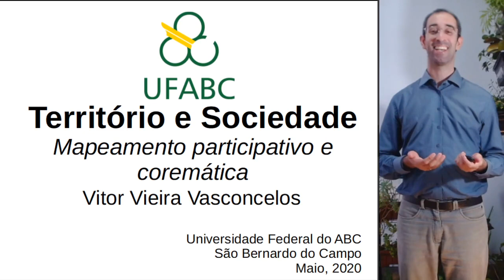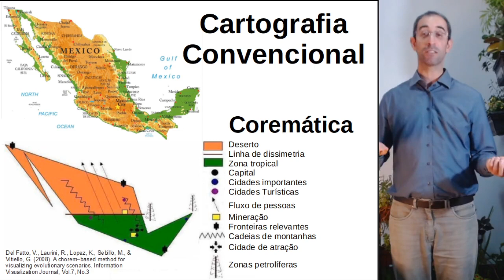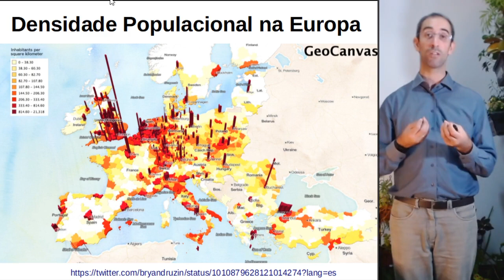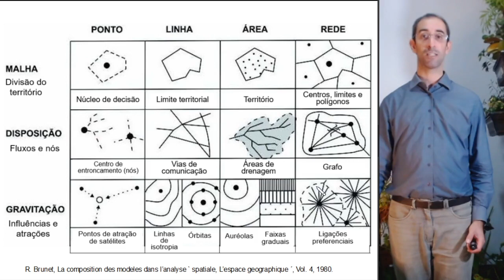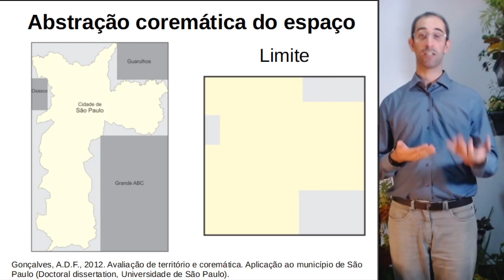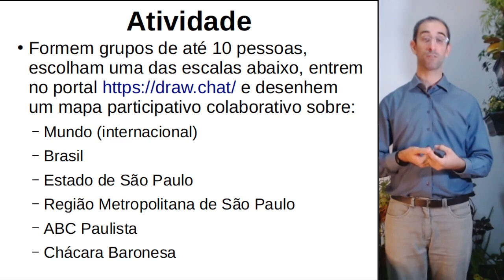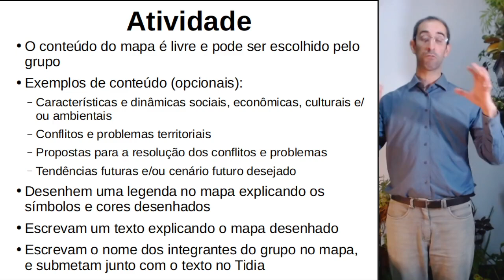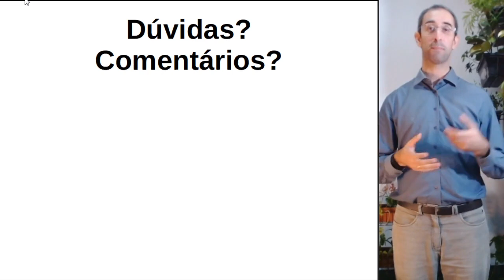Coremática e Mapeamento Participativo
Aula da disciplina de Território e Sociedade, Universidade Federal do ABC (UFABC), São Bernardo do Campo - SP, maio de 2020.